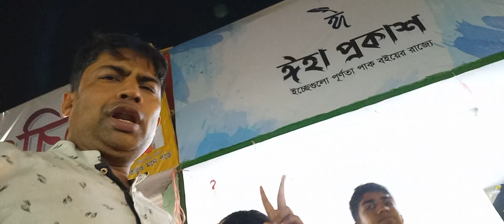বইমেলায় সহপাঠী পলাশের বই ঈহা প্রকাশনীতে নেই,,,!! ২৭-২-২৩